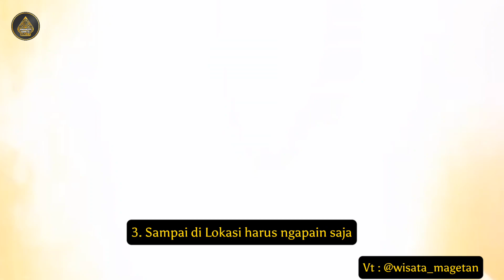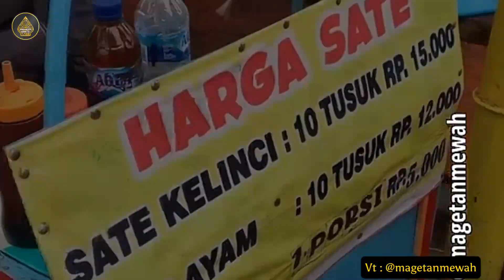Pengalaman Seru Berkemah di Tepi Telaga Sarangan || Sarangan Official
Pengalaman Seru Berkemah di Tepi Telaga Sarangan
Indonesia adalah negeri yang kaya akan keindahan alam. Salah satu cara terbaik untuk menikmati keindahan alam ini adalah dengan berkemah di tempat-tempat yang menakjubkan seperti Tepi Telaga Sarangan. Terletak di Jawa Timur, Tepi Telaga Sarangan menawarkan pengalaman berkemah yang tak terlupakan. Berikut adalah kisah pengalaman seru berkemah di sana.

Persiapan
Sebelum memulai petualangan Anda, pastikan Anda telah merencanakan dengan baik. Tentukan tanggal perjalanan Anda dan pastikan untuk membawa peralatan berkemah yang memadai seperti tenda, sleeping bag, peralatan masak, serta pakaian hangat. Meskipun siang-siang di Tepi Telaga Sarangan cenderung hangat, suhu bisa turun drastis di malam hari.

Perjalanan ke Telaga Sarangan
Untuk mencapai Tepi Telaga Sarangan, Anda dapat menggunakan berbagai moda transportasi. Jika Anda berada di sekitar Solo atau Semarang, perjalanan darat adalah pilihan yang baik. Perjalanan menuju Tepi Telaga Sarangan akan membawa Anda melewati jalan berkelok-kelok yang mempesona dan pemandangan sawah yang hijau.

Sampai di Lokasi
Setibanya di Tepi Telaga Sarangan, Anda akan disambut oleh keindahan alam yang luar biasa. Telaga ini dikelilingi oleh perbukitan yang menjulang tinggi, dan airnya yang jernih menciptakan lanskap yang memesona. Lokasi berkemah yang sering digunakan oleh para pendaki dan pecinta alam berada di tepi telaga dengan pemandangan langsung ke air.

Aktivitas Seru
Selain berkemah, ada banyak aktivitas seru yang bisa Anda nikmati di Tepi Telaga Sarangan. Anda dapat menjelajahi hutan sekitar, berenang atau berperahu di telaga, atau hanya bersantai sambil menikmati pemandangan yang indah. Jika Anda lebih suka kegiatan petualangan, Anda dapat mencoba pendakian ke puncak-puncak sekitar untuk mendapatkan pemandangan yang lebih spektakuler.

Malam di Bawah Bintang
Salah satu momen paling magis dari pengalaman ini adalah malam di bawah bintang. Saat malam tiba, langit di Tepi Telaga Sarangan menjadi langit gelap yang dihiasi oleh jutaan bintang. Api unggun dan percikan api dari perapian berkemah akan menciptakan atmosfer yang hangat dan memikat.